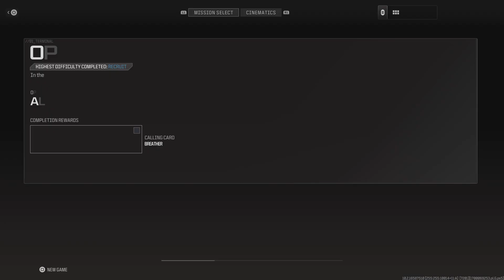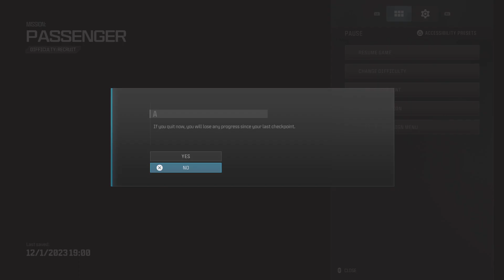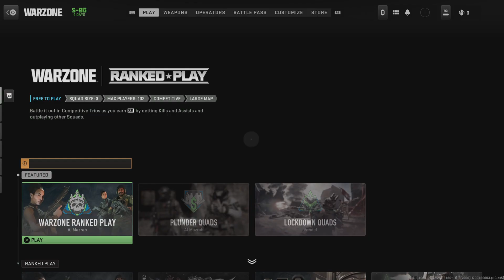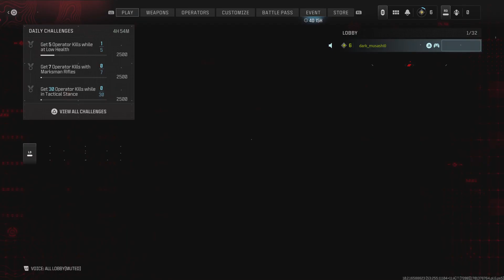Call of Duty Modern Warfare 2, 3, Warzone and Multiplayer Part 5